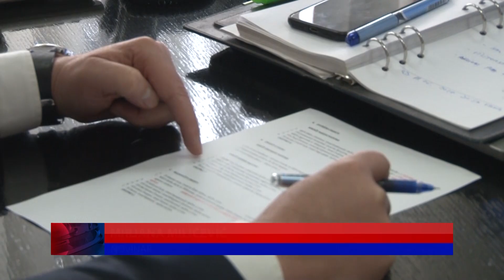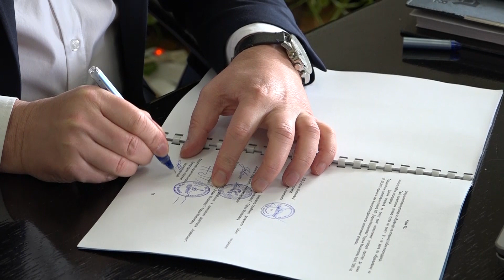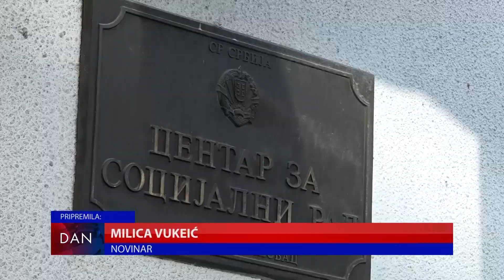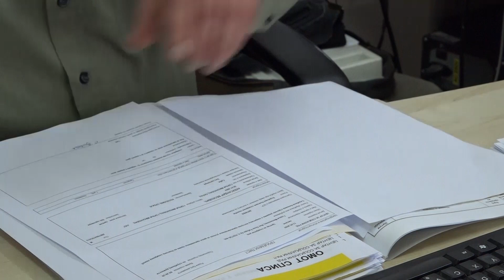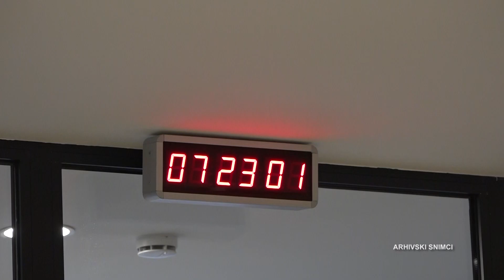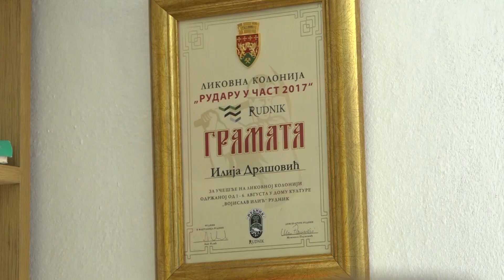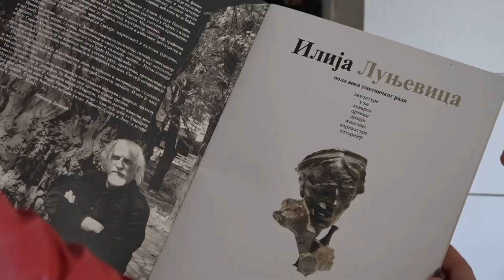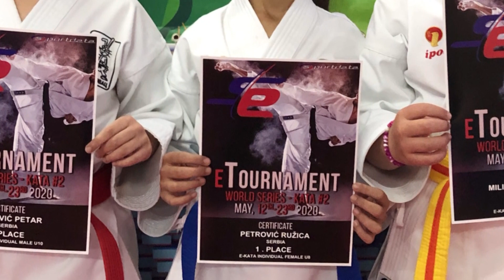PREGLED NEDELJE / 6.6.2020. / TV GM Plus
PREGLED NEDELJE - informativna emisija televizije GM Plus emitovana 6. juna 2020. godine, o događajima koji su obeležili sedmicu za nama.